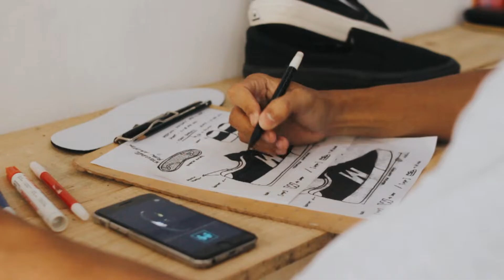Story of Merauke - The Merauke [Behind The Design]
Westcoze Merauke is our first article and Merauke Pro is our best.

Merauke Pro became an era of revival and also earned a place in the local shoe industry. Merauke Pro was created because of complaints when flipping the front and back on the skateboard which resulted in the shoes running out quickly.

Then our founder (@farhanirfans) made a special shoe design to overcome this. With a design that has front and rear rubber tips, it is alleged that the shoes last longer and are very elegant to wear.

Merauke Pro has gone through many developments and excellent quality control, as Westcoze strives to deliver what skateboarders need at an affordable price.